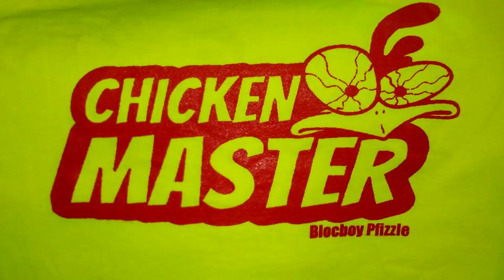Blocboy Pfizzle Brink TV Interview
Blocboy Pfizzle Brings The "Chicken" To The Brink TV Show!! WATCH As He Talks About Getting His Big Break In Blocboy JB & Drake's "Look Alive" Video, The "Chicken" Dance Going Viral, His Upcoming Project "Turn Up The Crowd", & MORE!! Be Sure To WATCH The Brink TV Show Every Tuesday Night At 9:30Pm On Comcast 31 Memphis & Via Live Stream